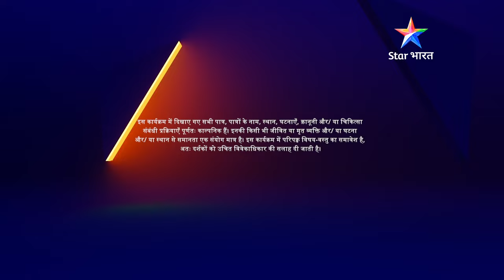FULL EPISODE-26 PART 01 | Hotel Kingston | Vish ne solve ki problem | होटल किंग्सटन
►*About*
Yeh kahaani hai Shelly Sahay aur Vish Kelkar ke anokhe pyaar ki. Dono ek-doosre se bilkul alag hain, lekin hotel Kingston mein ek-doosre se takraati hain inki raahein. Jahaan Shelly ek N'RI hai, wahin Vish ek simple middle class ladka. Dono ke rishte ki shuruaat hoti hai takraar se. Dheere-dheere takraar pasand ban jaati hai aur pasand pyaar mein badal jaati hai. Aakhir kya hoga inki kahani mein aage? Kya dono ka pyaar parvaan chadhega? Kya dono ek-doosre ke best companion bann paayenge? Jaanne ke liye dekhiye 'Hotel Kingston'.